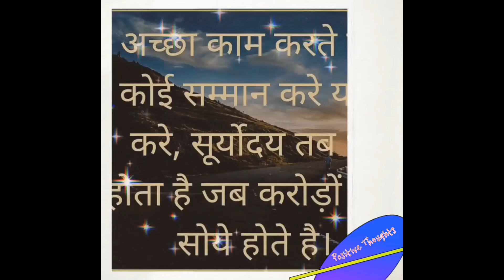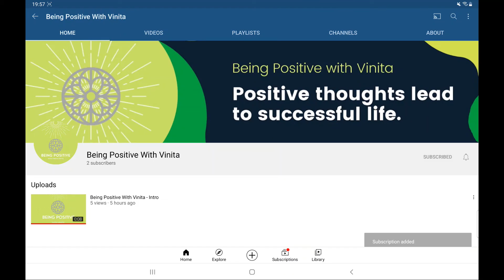Sapne Mein Dudh / Milk Dekhna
Positive thoughts lead to successful life.